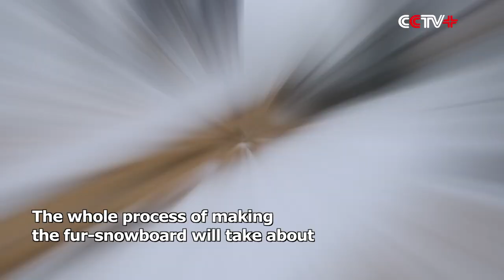Ski Lovers Slide on Fur Snowboards in Northwest China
Traditional fur snowboards become famous and popular for ski lovers skiing in Altay, northwest China's Xinjiang Uygur Autonomous Region.

The fur snowboards, which have evolved from the travel tools for hunting into sports equipments, enriched the winter tourism projects. The vigorous development of winter sports has brought the ancient craftmanship "back to life".